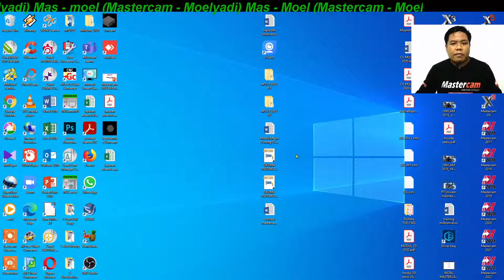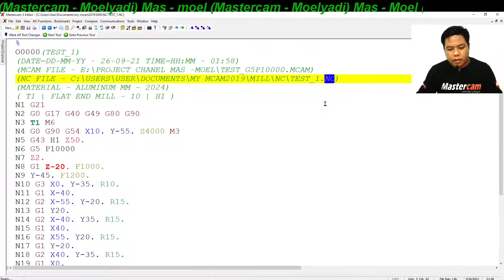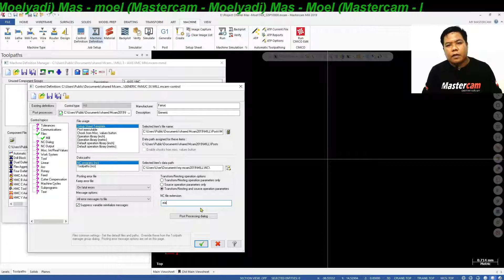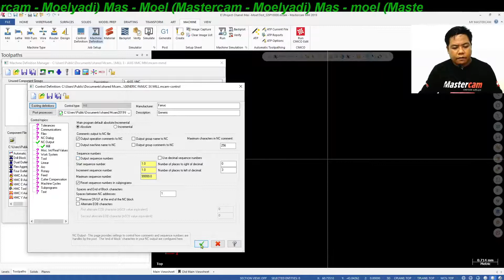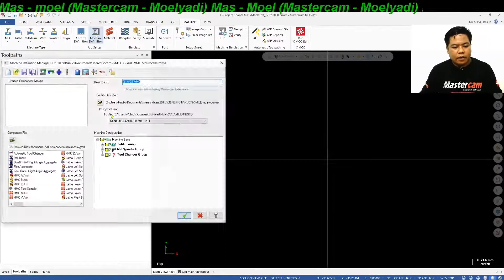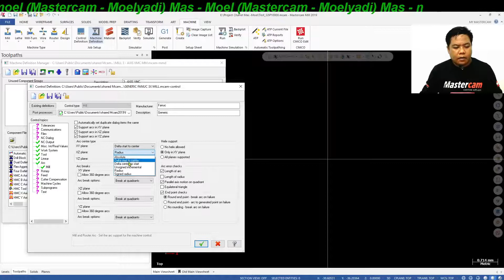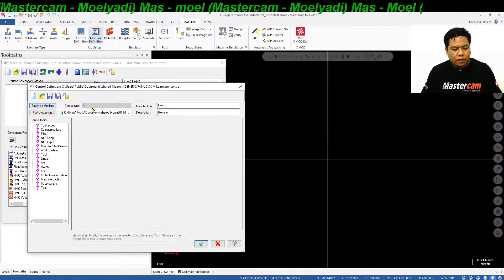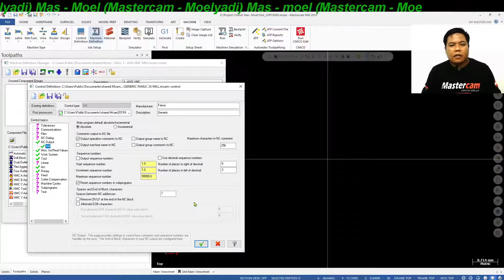Tutorial Belajar Mastercam.Merubah Control Definisi Pada Mastercam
Cara merubah extention program.misal untuk fanuc .NC,untuk mazatrol.EIA,untuk siemens .MFP dll

Terimakasih yang sudah menyempatkan menonton video ini, coment jika ada ide untuk perkembangan chanel ini dan share untuk berbagi ilmu.

salam untuk semua
Mas - Moel (Mastercam Moelyadi)